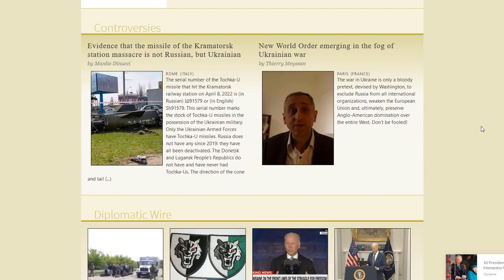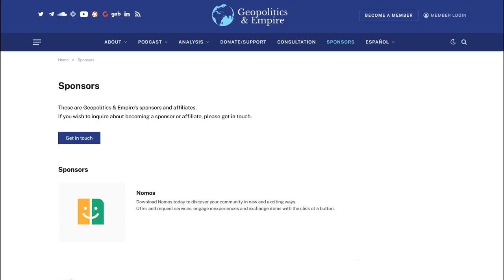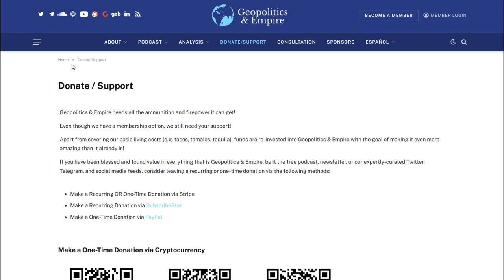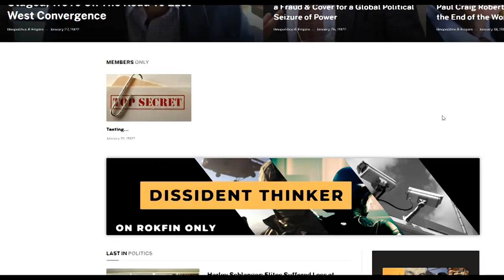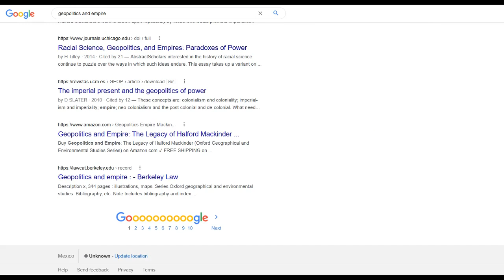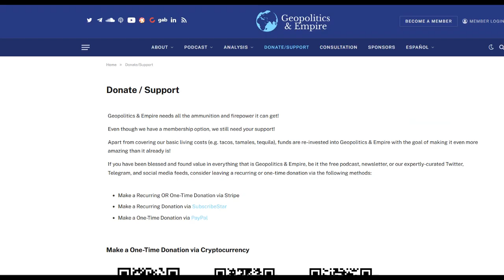Thierry Meyssan: Goal of Ukraine Conflict is to Economically Collapse Europe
*Interview originally posted April 15th, 2022 on geopoliticsandempire.com and not on PentagonTube due to having been suspended with 2 strikes. We were also recently banned from PentagonPal as well as had podcasts removed from Spotify.

French intellectual Thierry Meyssan discusses Ukraine and the end of the unipolar moment. Since the collapse of the USSR, Washington has tried to prevent any power from challenging it, including the European Union. The EU is a good market but must never become a political power. The Ukraine conflict is being used to pauperize and economically collapse Europe, which will happen. Russia is militarily stronger than the U.S. For over a decade there has been a growing movement of Nazism or Banderism in Ukraine which now makes up one-third of the armed forces. He explains why false flag operations are so successful and that perhaps next time such an operation will be used against Russia or China or anyone and everyone! He lived in Libya and Syria and worked with both governments and explains how the Pentagon uses Daesh as its private army and is doing the same with the Neo-Nazis in Ukraine. He doesn't think the U.S. will go to war with Russia or China as they are too formidable, and that rather, they are at war against the Europeans as Washington wants to be the empire for Europe. They will continue false flag attacks against their own allies. He discusses the oligarchic system in the U.S. and the Straussian neocons. The world is dividing in two blocs which will no longer communicate with each other, and the West is the smaller bloc.

About Thierry Meyssan
Thierry Meyssan shocked the world with the first "9/11 Truth" books, his L'Effroyable Imposture in March 2002 (9/11: The Big Lie), and a sequel, Pentagate. In the 1990's he was national secretary of a French radical party which held seats in the government. He is the founder of the Voltaire Network, a major alternative international press agency. In 2005, he organized the Axis for Peace, a congress of international leaders and writers opposing illegal wars. In 2007, he was forced into exile and settled in the Middle East, where he has witnessed and participated in history in the making. He has been called France's most controversial public figure, and is the only Western observer to remain on the scene in Libya and Syria during the entire conflict. In 2011 Meyssan went to Tripoli and was appointed by Gaddafi to mobilize international support against the aggression that would destroy the Libyan republic; but the NATO onslaught came too quickly, and he narrowly escaped with his life. He is currently consultant to Syrian President Bashar al-Assad's government, and has been close to heads of state like Hugo Chavez of Venezuela and Mahmoud Ahmadinejad of Iran.